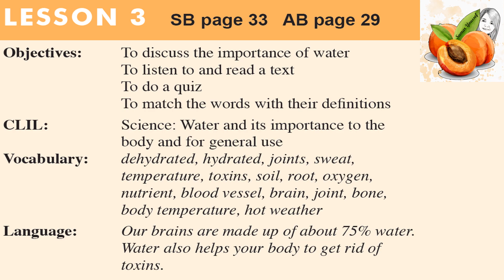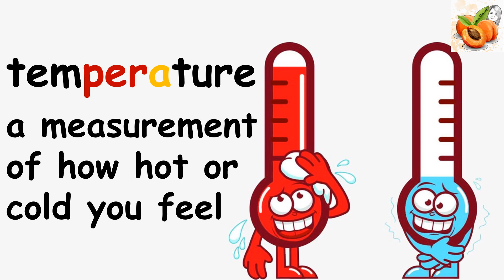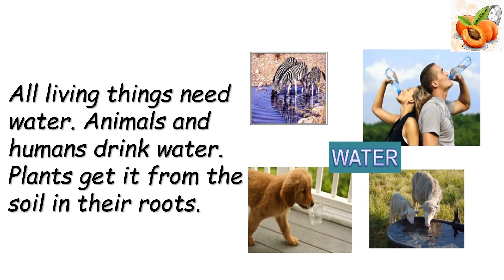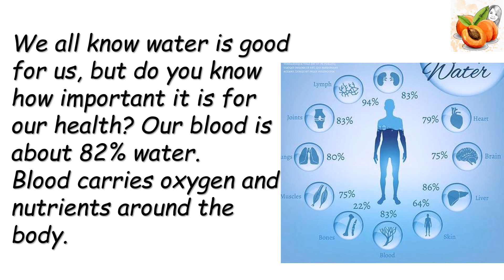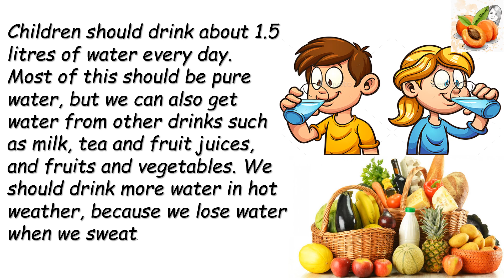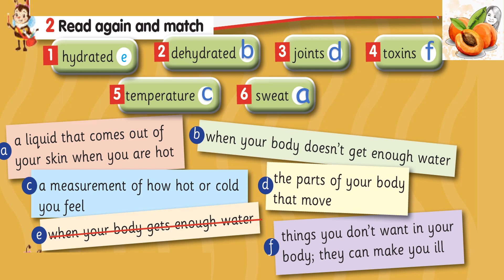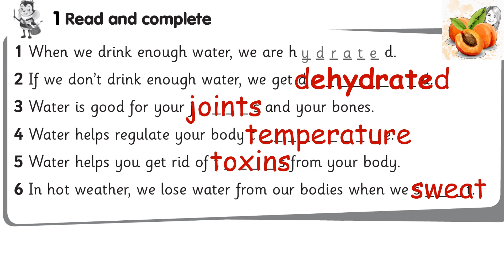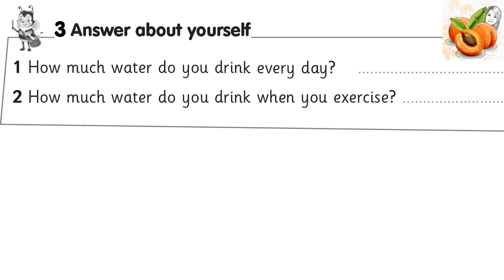Connect plus 3 U3 L3 🌊💦🥛What’s on your plate?🍉🥗Teacher's guide flashcards حصريا نصوص أستماع الوزارة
Objectives: To discuss the importance of water /To listen to and read a text
To do a quiz / To match the words with their definitions
CLIL: Science: Water and its importance to the body and for general use
Vocabulary: dehydrated, hydrated, joints, sweat, temperature, toxins, soil, root, oxygen, nutrient, blood vessel, brain, joint, bone, body temperature, hot weather
Language: Our brains are made up of about 75% water. Water also helps your body to get rid of toxins.
Connect plus primary 3 Unit 3 L2 🥝🍌What’s on your plate?🍗🥗Teacher's guide flashcards حصريا نصوص أستماع الوزارة